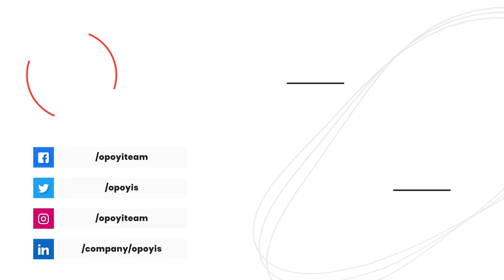Rajasthan Royals: Steve Smith and team look to correct past inaccuracy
Rajasthan Royals' core comprises of three Englishmen -- Ben Stokes, Jos Buttler and Jofra Archer and their Australian skipper Steve Smith. If the all-rounder misses out, it would severely impact Rajasthan Royals' campaign at this year's Indian Premier League.

Rajasthan Royals have a knack of unearthing young and raw potential and they have proved time and again by bringing young sensational players to the fore. The team looks formidable on paper and has a balanced batting line-up, along with the lower-order, which can score some runs.

The side would need the foreign and Indian talents to fire together to have a shot at winning the title.